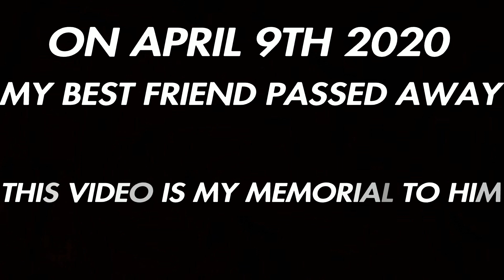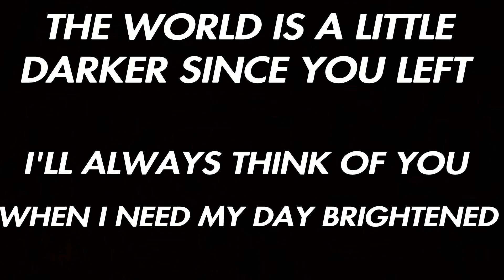Goodbye Dewfus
SHAREfactory™